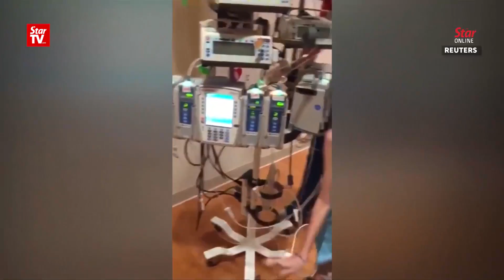11-year-old Sofia gets new heart and new famous friend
After undergoing heart transplant surgery, 11-year-old Sophia Sanchez on Thursday talked about her second chance at life and her new famous friend, Drake.